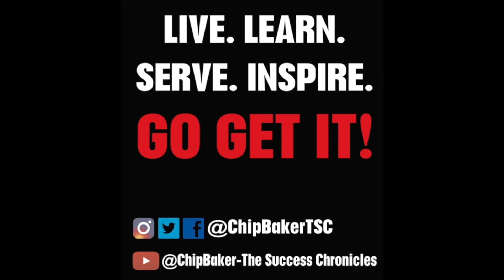GUplyft18- Derrell Norris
Derrell Norris is a PVAMU alum and the creator of Fresh Tech Solutionz. @freshtechsolutionz develops mobile apps for businesses.